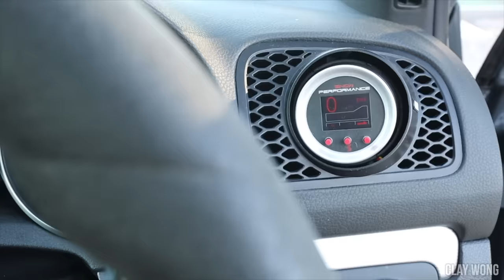500HP STAGE 4 GTX BIG TURBO SWAP VW MK6 GOLF R REVIEW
A warm welcome to everyone checking out my latest YouTube video!

In this episode, I share with you one of the most insane Volkswagen Golf Rs to have ever graced the planet. It is truly unlike anything else on the road. Aaron's car is the complete package. Find out what I think of this car in the video!

A huge thank you to the owner Aaron for letting me drive his pride and joy. Please go over to the link and check out his car in full detail!

If you would like your car featured in a YouTube video review on my channel, please send me a private message here on YouTube or to my Instagram